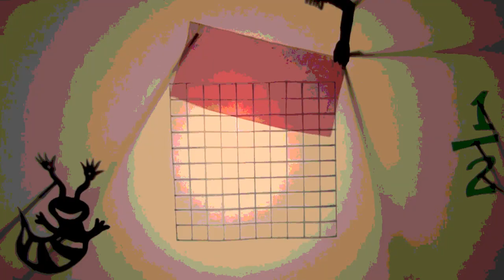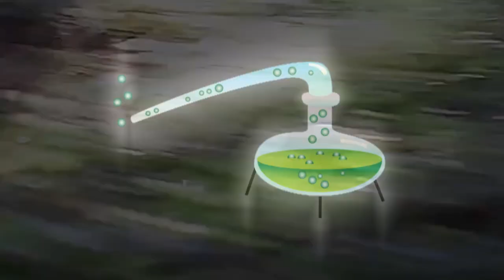Green Money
The Green Money recording line-up of the Day Evans Dale Ensemble is:
Steve Day: voice, drums, djembi, congas, gongs, shekere
Peter Evans: 5-string electric violin, loops
Julian Dale: double bass, cello
Mark Langford: tenor saxophone, bass clarinet, piano
Jennie Osborne: voice
with
Martin Archer: woodwinds, keyboards, harmonica
Charlotte Keeffe: trumpet, flugelhorn
Peter Fairclough: gongs, hand-percussion
The touring line-up for 2022/23 now includes Ric White, woodwinds, flutes, keyboards, EWi, electronics, minus Archer, Keefe, Fairclough (except) for selected dates.